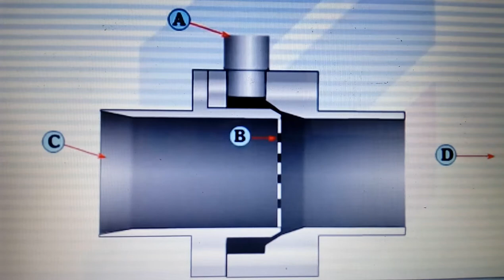How its work - Compressed Air Driven - Air Amplifier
These are simple vacuum pumps based on a venturi airflow design that can be used for vacuum pressures up to 28" of mercury vacuum. The pumps require a source of compressed air in order to function but require no electricity. Once the source is hooked up the pumps can be set up to reach vacuum pressures from atmospheric pressure to 28" and all pressures in between can be regulated.

When compressed air is forced through a conical nozzle, its velocity increases.  This principle was discovered by a 18th century physicist, G. B. Venturi and can be applied to generate vacuum economically without a single moving part.